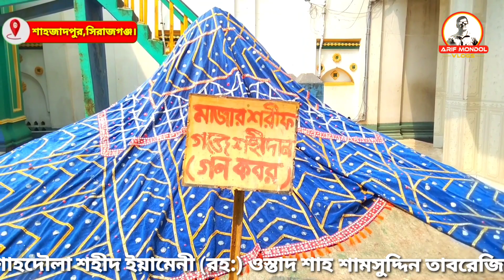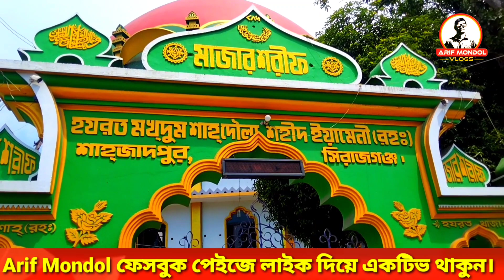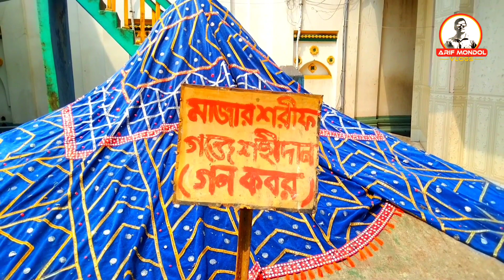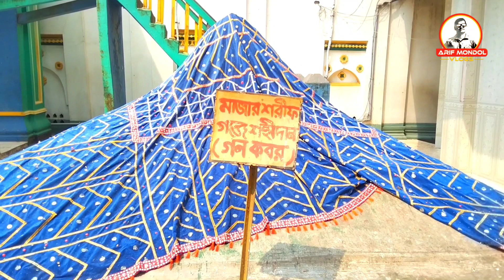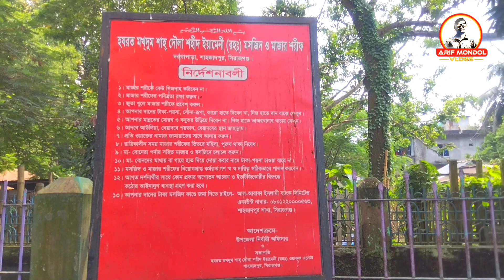মখদুম শাহদৌলা শহীদ ইয়ামেনী (রহ:) মাজার ।। Makhdoom Shahdaula Mazar Sharif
মখদুম শাহদৌলা শহীদ ইয়ামেনী (রহ:) মাজার শরিফ,শাহজাদপুর,সিরাজগঞ্জ।

আসালামু আলাইকুম ওয়া রাহমাতুল্লাহ
সিরাজগঞ্জের শাহজাদপুর হযরত মখদুম শাহদৌলা শহীদ ইয়ামেনী (রহ:) মাজার শরিফ থেকে সবাইকে শুভেচ্ছা জানাচ্ছি।

আমাদের সিরাজগঞ্জ ভ্রমন কয়েকটি পর্বে বিভক্ত করেছি। আজ তৃতীয় পর্বে আমরা সিরাজগঞ্জের বেলকুচি উপজেলার আল-আমান বাহেলা খাতুন জামে মসজিদ পরিদর্শন শেষে রওনা হলাম শাহজাদপুর উপজেলার হযরত মখদুম শাহদৌলা শহীদ ইয়ামেনী (রহ:) ওস্তাদ শাহ শামসুদ্দিন তাবরেজি মাজার শরিফের উদ্দ্যেশ্য।বিস্তারিত আপনাদের সাথে শেয়ার করবো।ভিডিওটি ভালো লাগলে চ্যানেলটি সাবক্রাইব করে পাশে থাকুন।

আল-আমান বাহেলা খাতুন জামে মসজিদ থেকে শাহজাদপুরে হযরত মখদুম শাহদৌলা শহীদ ইয়ামেনী (রহ:) মাজার শরিফের দূরত্ব মাত্র ২১ কি:মি:।

আমারা বেলকুচি থেকে এনায়েতপুর-খুকনী সড়ক ধরে এগিয়ে যাচ্ছি। আঁকা বাকা রাস্তা দুই পাশে অসম্ভব সুন্দর দৃশ্য। মাঝে মাঝেই চোঁখে পড়ছে তাঁত পল্লী ও রৌদের মধ্যে কালার করা সূতো সুকানোর দৃশ্য।

আমরা খুকনী-শাহজাদপুর রোডে ডুকে পরলাম আমাদের গাড়ি এগিয়ে চলছে। আমরা শাহজাদপুর করোতোয়া ব্রিজে চলে আসলাম। ব্রিজ পার হয়ে হাতের ডান পাশ দিয়ে হযরত মখদুম শাহ দৌলা শহীদ ইয়ামেনী (রহ:) মাজার শরিফের প্রবেশ করবো।

আমরা চলে আসলাম হযরত মখদুম শাহ দৌলা শহীদ ইয়ামেনী (রহ:) মাজার শরিফে। চলুন হযরত মখদুম শাহ দৌলা শহীদ ইয়ামেনী (রহ:) মাজার শরিফ সম্পর্কে কিছু আপনাদের সাথে শেয়ার করি।

সিরাজগঞ্জ জেলার শাহজাদপুরের করতোয়া নদীর তীরে স্ব-মহিমায় এখনও দাঁড়িয়ে আছে মুসলিম স্থাপত্যের দৃষ্টিনন্দন মখদুমিয়া জামে মসজিদ ও মাজারের স্থাপনা। প্রতিদিন হাজারো মানুষের পদচারণায় মুখরিত থাকে মাজার প্রাঙ্গণ। আগত পর্যটকরাও ইসলামি প্রত্নতত্ত্ব পরিদর্শন করে আত্মতৃপ্তি নিয়ে ফিরে যান।

ধর্মীয় সংস্কৃতি, শ্রদ্ধা ও ভালোবাসা নিয়ে প্রতিদিন অসংখ্য মুসলিম ধর্মাবলম্বীরা আসে দেশের বিভিন্ন প্রান্ত থেকে হযরত মখদুম শাহদৌলা শহীদ ইয়ামেনী (রঃ) এর মসজিদ ও মাজারে। শুধু মুসলমানই না অন্যান্য ধর্মের অনুসারীরাও শ্রদ্ধা ও ভক্তি প্রদর্শনের জন্য এখানে আসে। শাহজাদপুরে ব্যবসা বাণিজ্যের জন্যেও অনেক গুরুত্বপূর্ণ একটি স্থান।

অনেক মানুষ ধর্মীয় বিশ্বাস নিয়ে মানত পূরণের আশায় এখানে এসে সিন্নি করে বিতরণ করে। যেনো আল্লাহ্ তাআলা তাদের বিশ্বাস ও ভক্তিতে খুশি হয়ে তাদের মনোবাসনা পূরণ করেন ও সকল বিপদ আপদ থেকে রক্ষা করেন।

হযরত মখদুম শাহদৌলা শহীদ ইয়ামেনী (রঃ) এর মসজিদ ও মাজার সম্পর্কে মূল ফটকের সামনে কিছু ইতিবৃত্ত দেওয়া আছে। যেখানে এই মসজিদ ও মাজার সম্পর্কে বিস্তারিত জানা যায়।

কে এই মখদুম শাহ দৌলা? মখদুম শাহদৌলা শহীদ ছিলেন, দ্বাদশ শতকের শেষের দিকে একজন আউলিয়া-দরবেশ। বাংলাদেশের সিরাজগঞ্জ জেলার শাহজাদপুরে পুরানো শাহী মসজিদের পাশের কবরস্থানে তিনি চির নিদ্রায় শায়িত আছেন। মখদুম শাহ সাহাবী মুয়াজ বিন জাবালের বংশধর এবং ইয়েমেনের তৎকালীন রাজার দ্বিতীয় পুুুত্র ছিলেন।

তিনি ১১৯২-৯৬ সালের মধ্যে ইয়েমেন থেকে ধর্ম প্রচারার্থে যাত্রা শুরু করে বোখারা শহরে আগমন করেন। বোখারা শহরে হযরত জালাল উদ্দিন বোখারী এর দরবার শরীফে কিছু সময় অতিবাহিত করে তিনি বাংলার পথে যাত্রা শুরু করে বাংলার শাহজাদপুর অঞ্চলে আসেন।

সিরাজগঞ্জ ভ্রমনের তৃতীয় পর্বে আমরা শাহজাদপুরের রবিন্দ্র কাছারি বাড়ি পরিদর্শনের বিস্তারিত তুলে ধরবো।

Greetings to everyone from Hazrat Makhdoom Shahdaula Shaheed Yameni (Rah:) Mazar Sharif, Shahzadpur, Sirajganj.

We have divided our Sirajganj trip into several parts.  Today, in the third phase, after visiting the Al-Aman Bahela Khatun Jame Masjid in Belkuchi Upazila of Sirajganj, we left for Hazrat Makhdoom Shahdaula Shaheed Yameni (Rah:) Ustad Shah Shamsuddin Tabrezi Mazar Sharif of Shahjadpur Upazila. I will share the details with you.

 The distance from Al-Aman Bahela Khatun Jame Masjid to Hazrat Makhdoom Shahdaula Shaheed Yameni (RA) Mazar Sharif in Shahjadpur is only 21 km.

 We are proceeding from Belkuchi along Enayetpur-Khukni road.  Unbelievably beautiful scenery on both sides of the painted curved road.  At times one can catch a glimpse of a weaving village and a scene of colored thread drying in the sun.

 We stopped at Khukni-Shahzadpur road and our car was moving forward.  We came to Shahjadpur Karotoa Bridge.  After crossing the bridge, we will enter Hazrat Makhdoom Shah Daulah Shaheed Yameni (Rah:) Mazar Sharif on the right hand side.

 We came to Hazrat Makhdoom Shah Daulah Shaheed Yameni (Rah:) Mazar Sharif.  Let us share with you something about Hazrat Makhdoom Shah Daulah Shaheed Yameni (RA): Mazar Sharif.